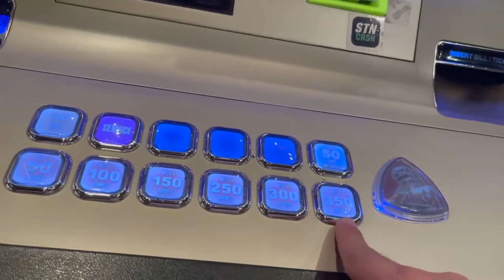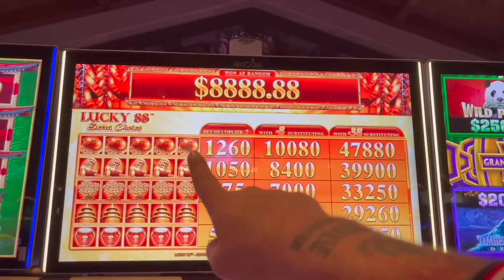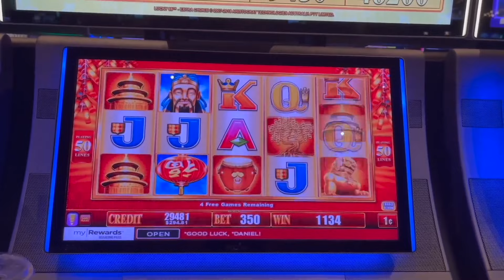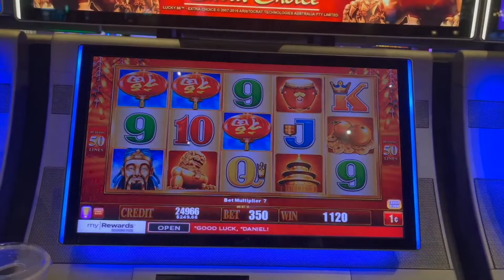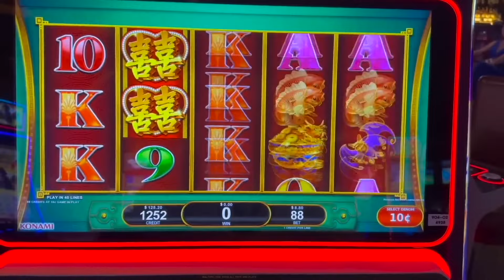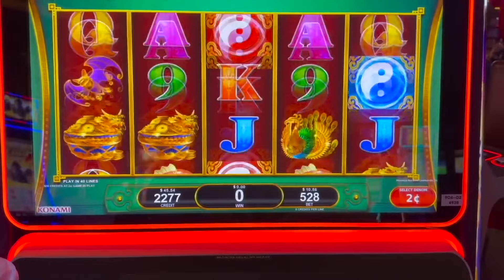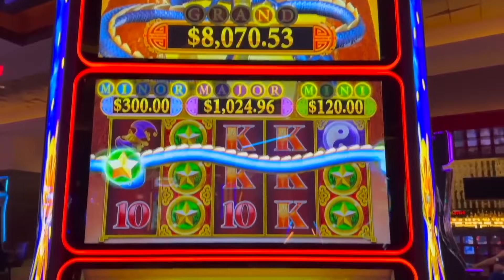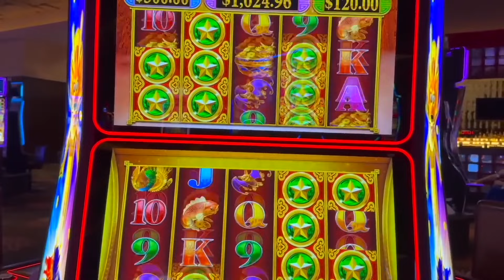TUNED IN FOR THIS JACKPOT!!!